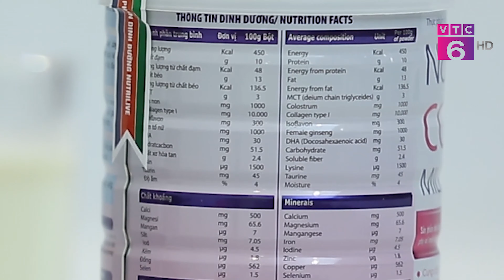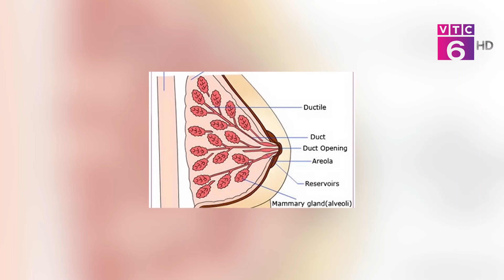TIÊU DÙNG THÔNG MINH VTC6 | SỮA NANO COLLAGEN MILK